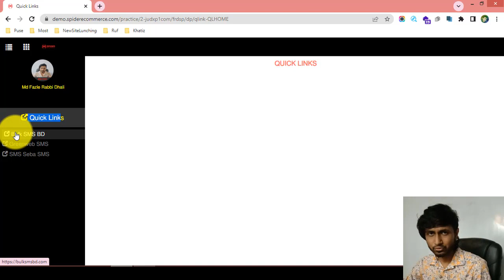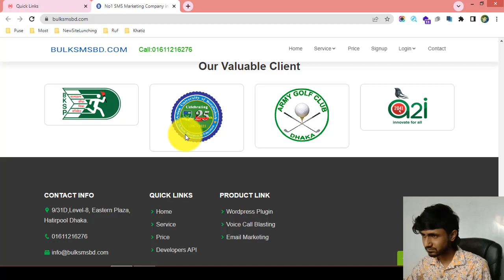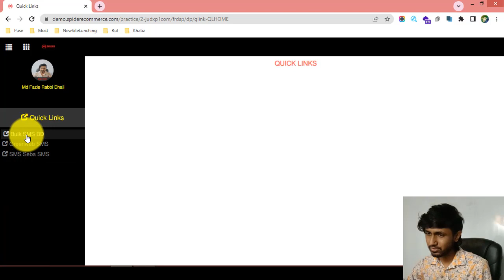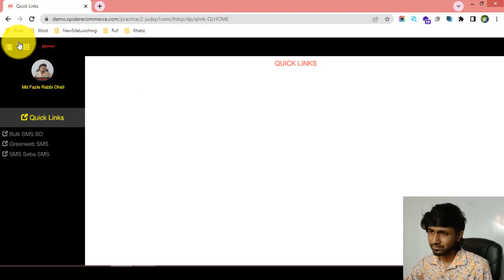2-কুইক লিংক ম্যানেজমেন্ট করা শিখুন আপনার ই-কমার্স ওয়েবসাইটের জন্য - eCommerce website bangla tutori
2-কুইক লিংক ম্যানেজমেন্ট করা শিখুন আপনার ই-কমার্স ওয়েবসাইটের জন্য - eCommerce website bangla tutorial | Spider eCommerce website

Learn Quick Links Management of your eCommerce Website In One Video - eCommerce Website Management course

Welcome to the "Learn Quick Links Management of Your eCommerce Website In One Video - eCommerce Website Management Course" tutorial! Are you an eCommerce website owner or professional looking to optimize the quick links on your website and improve navigation for your customers? You're in the right place! In this comprehensive video tutorial, we will guide you through the process of managing quick links, enabling you to enhance user experience, increase conversions, and drive the success of your eCommerce website.

Quick links serve as valuable shortcuts, allowing users to access important pages and sections of your website with just a click. In this video, we will show you how to effectively manage quick links, ensuring they are strategically placed, relevant, and easy to navigate.

With clear explanations and practical demonstrations, we will cover various topics related to quick links management, including:

1. Understanding the importance of quick links in improving user experience and driving conversions on your eCommerce website.
2. Identifying key pages and sections that should be included as quick links, such as product categories, special offers, customer support, and more.
3. Configuring and customizing quick links in your website's navigation menu or sidebar to provide easy access and seamless navigation.
4. Prioritizing and organizing quick links based on user behavior, relevance, and business objectives.
5. Testing and optimizing the placement and visibility of quick links for maximum effectiveness.
6. Monitoring analytics and user feedback to make data-driven decisions and continually improve the quick links' performance.

By the end of this video tutorial, you will have a comprehensive understanding of quick links management and the necessary skills to optimize your eCommerce website's navigation for enhanced user experience and increased conversions.

Mastering quick links management not only helps attract more custom eCommerce website development clients but also increases your video views on platforms like YouTube. By implementing the SEO-friendly strategies covered in this tutorial, such as optimizing your video descriptions, titles, and tags, you can attract potential clients interested in custom eCommerce website development services and improve your search rankings for greater exposure.

Are you ready to elevate your quick links management skills and optimize your eCommerce website's navigation? Join us in this tutorial and embark on a journey to becoming a proficient quick links manager. With our guidance, you will gain the expertise needed to provide seamless navigation, improve user engagement, and drive business growth.

Don't miss out on this valuable opportunity! Watch the "Learn Quick Links Management of Your eCommerce Website In One Video - eCommerce Website Management Course" tutorial now and take your eCommerce website management skills to new heights. Your journey to attracting more custom eCommerce website development clients begins here!